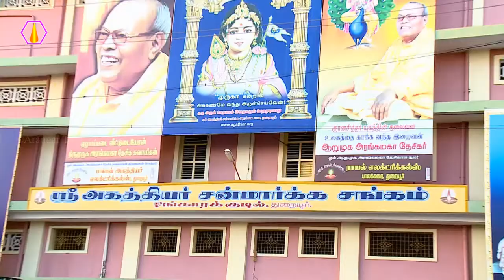ஆண்னை பெண் ஆக்குவோம் பெண்னை ஆண் ஆக்குவோம்